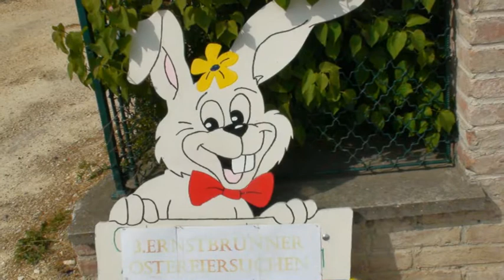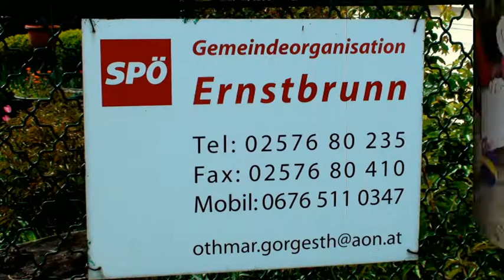ERNSTBRUNNER OSTEREIERSUCHE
Veranstaltung der SPÖ Ernstbrunn für Kinder
April 2014